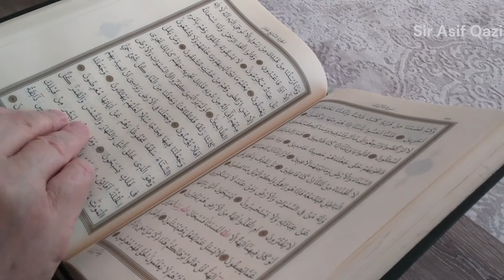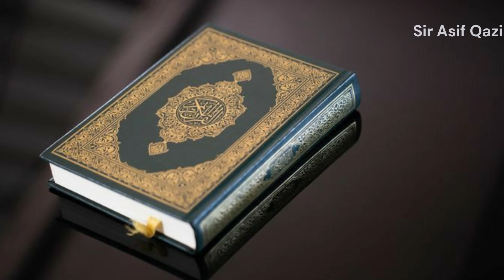5 Gunah jin Par Allah Bahut Ziyada Ghazabnak Hota Hai | Islamic Stories | Sir Asif Qazi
5 Gunah jin Par Allah Bahut Ziyada Ghazabnak Hota Hai | Islamic Stories | Sir Asif Qazi